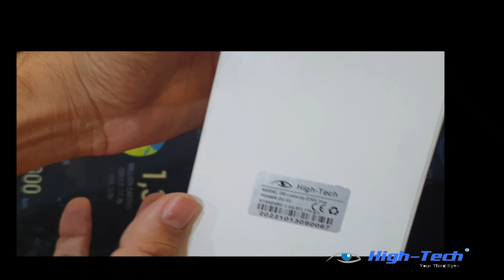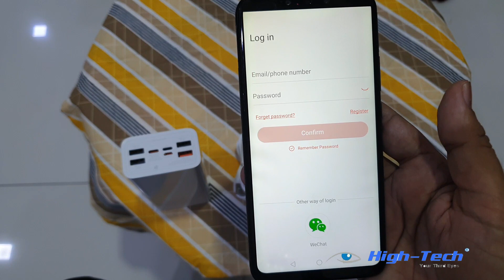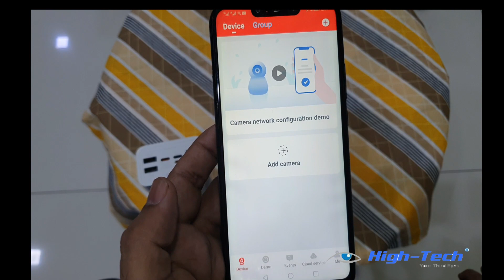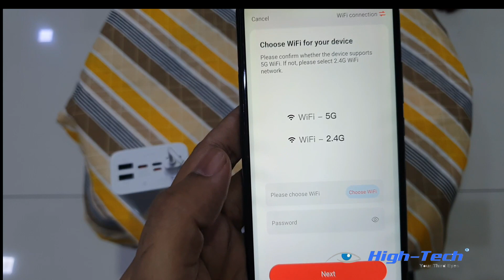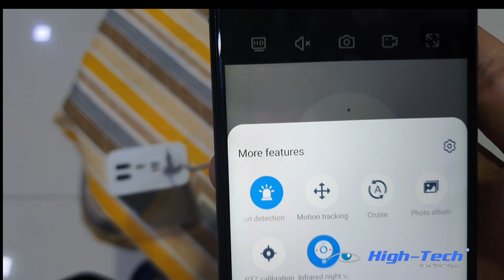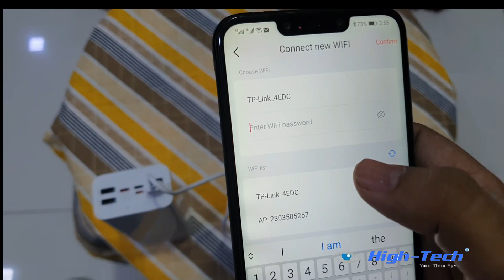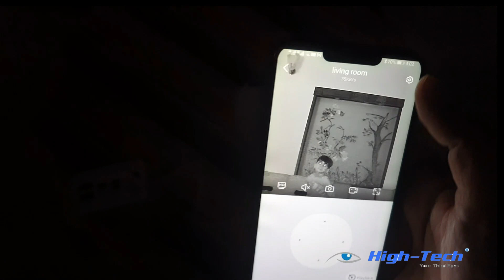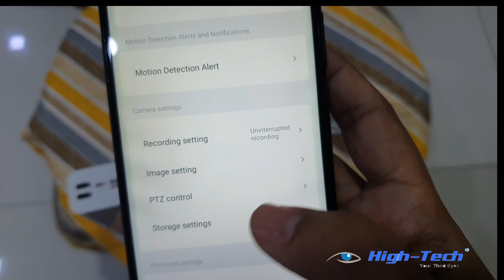Casacop 2MP Indoor Wi-Fi Home Security Baby Monitor PT camera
Tags

Casacop,
unboxing ip camera,
night vision,
ip camera,
motion detection,
ip camera setup,
ip camera,
camera installation,
network camera,
unboxing| adding camera| ycc365 plus
Cat Eye IP PTZ 2MP 360 Degree Camera Setup Unboxing Step By Step